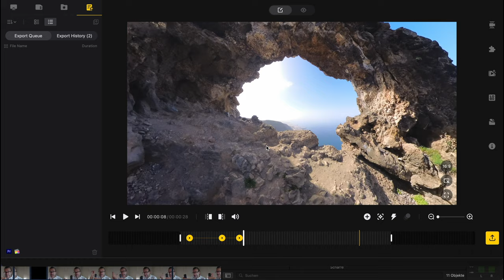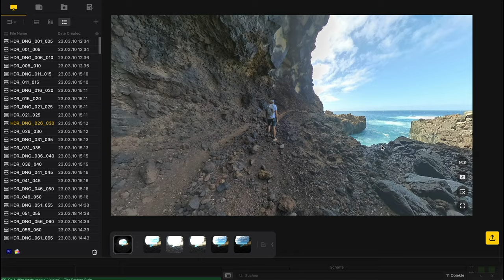Insta360 X3: Warum du sie NICHT kaufen sollst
Ich finde die X3 genial, wenn du dir aber eine Insta360 X3 kaufen willst, solltest du auch die Nachteile der Kamera kennen, denn dieses könnten durchaus zum Showstopper werden (und sind es für mich auch manchmal.)

Hat dich das Video nicht abgeschreckt und du willst eine Insta360 X3? Einfach hier klicken*:

Der Link lohnt sich, weil immer ein Extra mit dabei ist. Selfiestick oder Linsenschutz ...

Wichtig beim 3m-Stick. Nimm die "verbesserte" Version! Da kannst du verschiedene Längen Nutzen. Beim originalen gehen nur 3m. Das ist blöd.